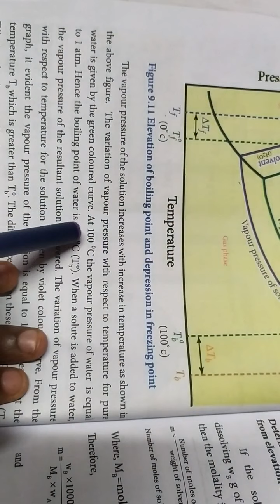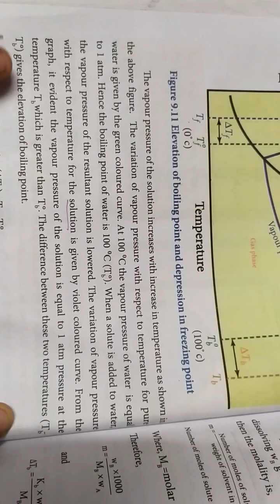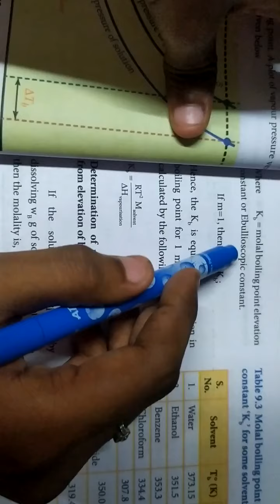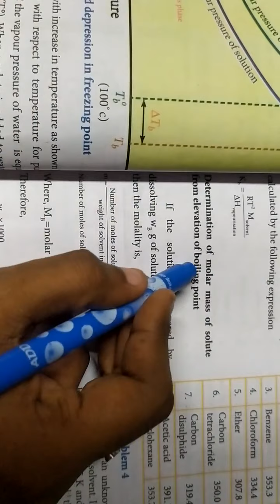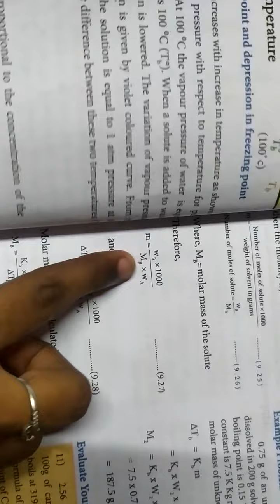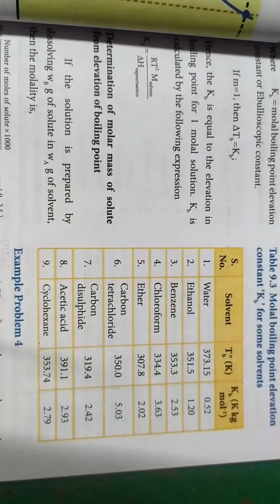Elevation of Boiling point...11th chemistry..solutions in தமிழ்... 🙂